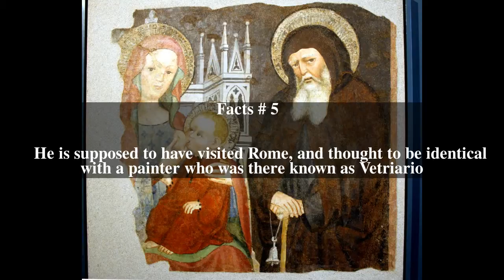Giovanni Francesco Bembo Top # 6 Facts